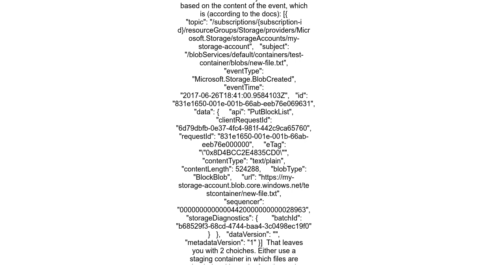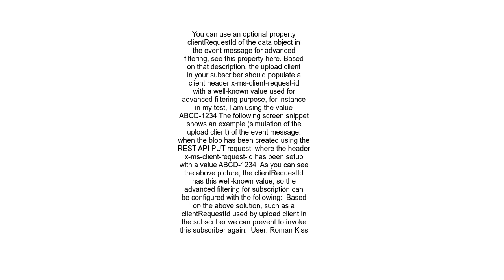Prevent Azure function from recursive execution